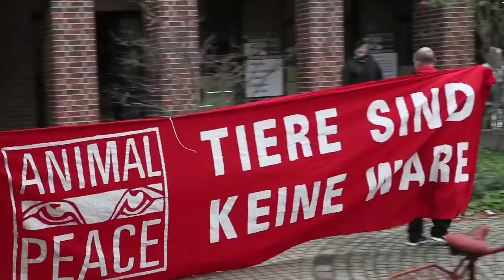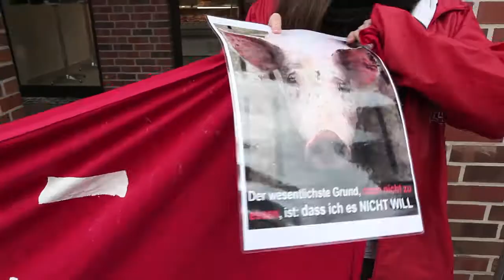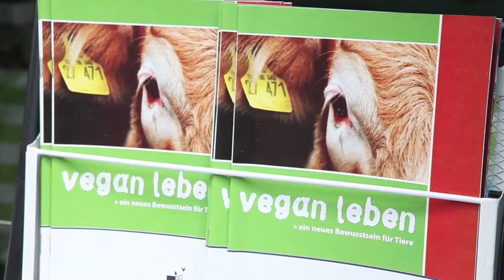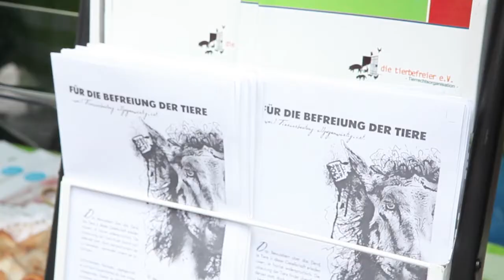animal-peace Tierhof -- Kampagne gegen Wurstwelten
Wieder werden in diesen Tagen zwei Filialen der Kette „Wurstwelten" unter Leitung des Bielefelder Betreibers „Wurstwelten GmbH" eröffnet. Auch wir sind da um der Wahrheit über „die Wurst" die Ehre zu geben. Es ist unsere Pflicht gegenüber Millionen leidenden Tieren und es ist eine moralische Notwendigkeit an den weltweiten Skandal „Fleischkonsum" zu erinnern und ihn als das darzustellen was er ist -- ein Verbrechen!

„Alles hat ein Ende nur die Wurst hat zwei..." beginnt Reinhold Kassen, Leiter von AP Tierhof, lässig die erste Aktion bei Neueröffnung einer Wurstwelten-Filiale. „...Die Wurst ist das Ende des Lebens und der Vernunft."

"Wer weiß, wie Gesetze und Würste zu Stande kommen, kann nachts nicht mehr ruhig schlafen." (Otto von Bismarck)